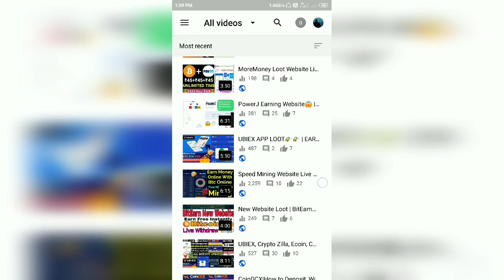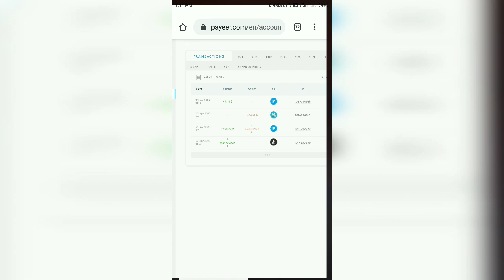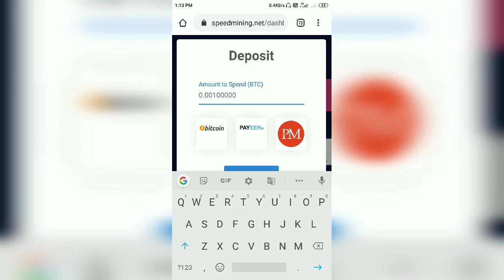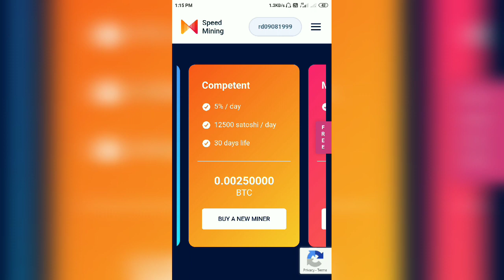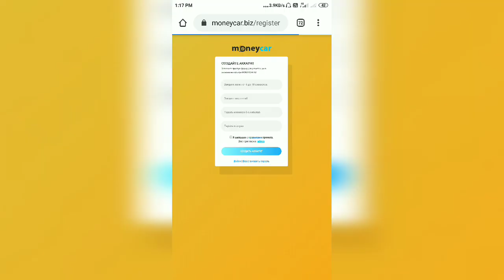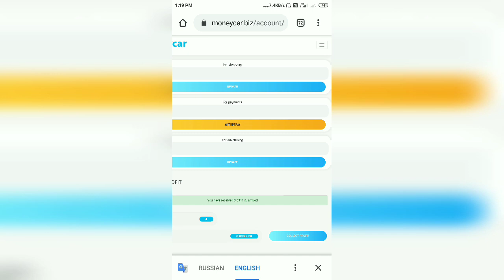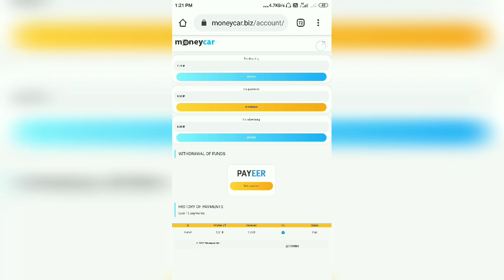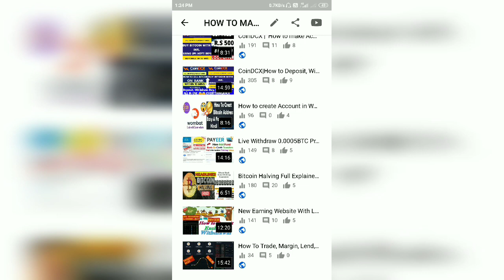Two Earning Websites in Free🎉😍 | Speedmining and MoneyCar😎 | Live Withdraw Proof Of Both Websites😱💸💸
ALL EARNING WEBSITE'S IS HERE
NOTE : ALL NEW WEBSITES ON TOP

Earn 300$ As a singnup Bonus And Per Refer

Enter the code "TPT5CE" after signing up.

LAST UPDATE : 11/05